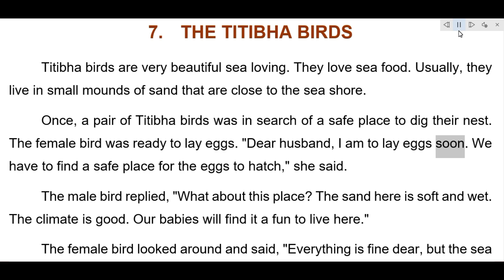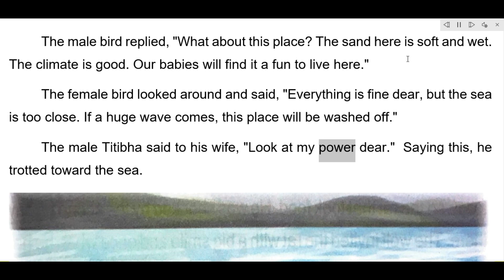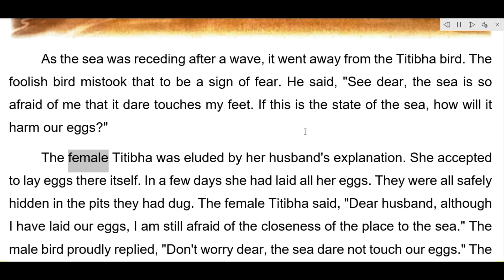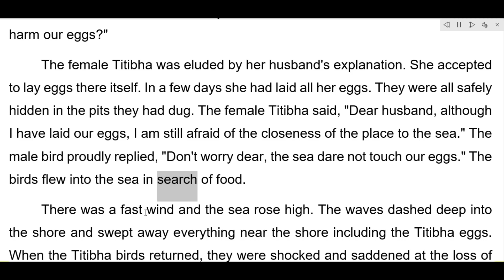THE TITIBHA BIRDS